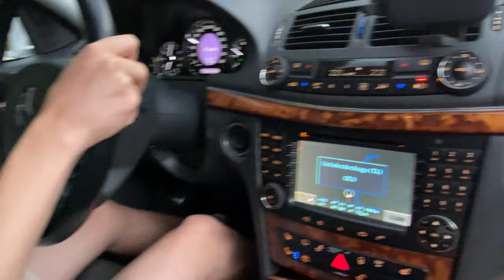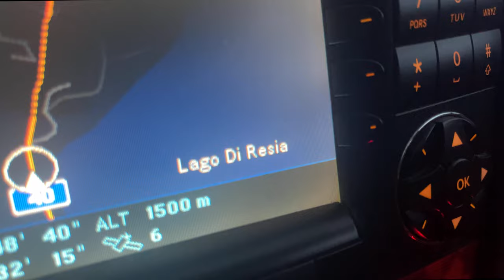Mit dem E500 V8 durch die Alpen ! - Wird er es schaffen? - Roadtrip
Heute geht es auf die Reise mit meinem V8 Monster E500. Ich und @ghostjack-2001 testen die Qualitäten des 500ers in den Alpen. Es geht quer durch Bayern, Tirol und Südtirol.
Ihr seid genauso wie ich Auto begeistert, liebt das Fahren und Reisen. Sowie auch die Optimierungen und Kosten der Fahrzeuge? Dann seid Ihr hier auf meinem Kanal genau richtig. Ich zeige euch immer neue Projektautos, die ich mit euch zusammen repariere und auch pflege. Von Katastrophe bis hin zur Rarität ist alles mit dabei. Vorwiegend wird es um Mercedes gehen, allerdings werden auch ab und zu andere Marken behandelt. Eben ein bunter Mix!
Gerne ein Like, Abo und einen Kommentar da lassen!